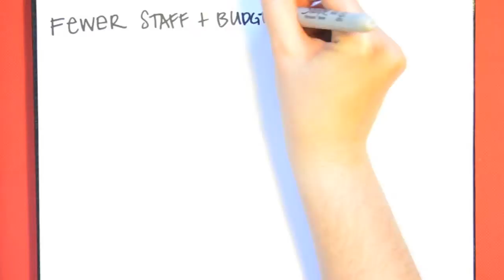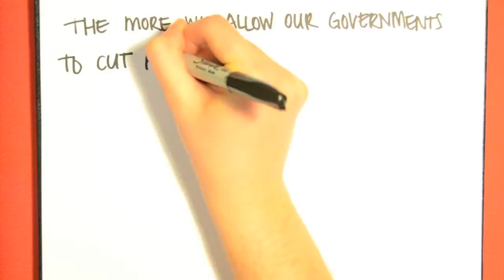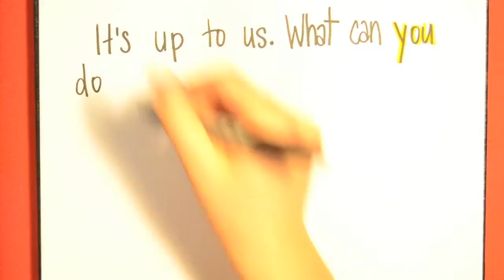Corporate Environmental Crime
What happens when we stop monitoring corporations?

With increasing budget cuts to Canadian environmental government programs, we have more difficulty watching companies who are likely to cause environmental damage.

If our government is unable to hold corporations accountable for their actions, we will. To find out how you can help, check out Greenpeace:

This video was made for my Crime and Criminal Justice (SOC1500) course.

"Sun Models" - ODESZA feat. Madelyn Grant

Sources:

"The Measurement of White Collar Crime Using Uniform Crime Reporting (UCR) Data" - FBI: